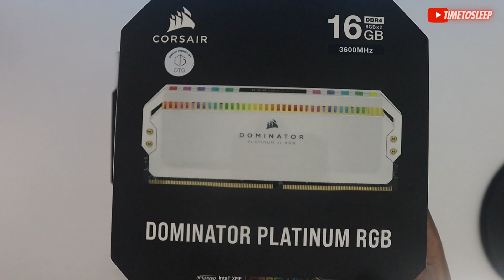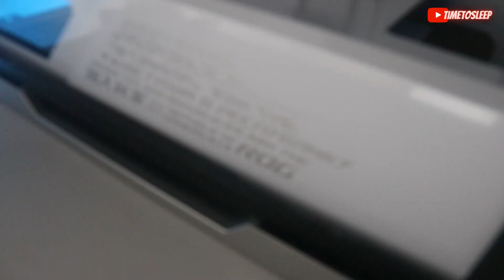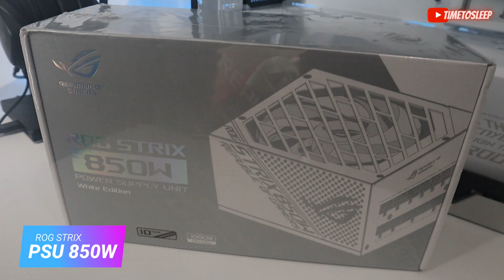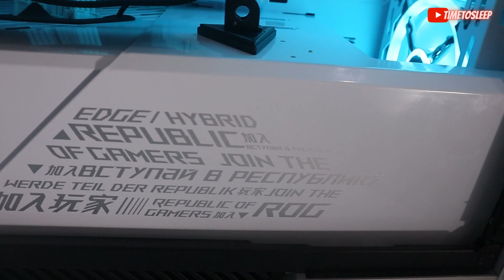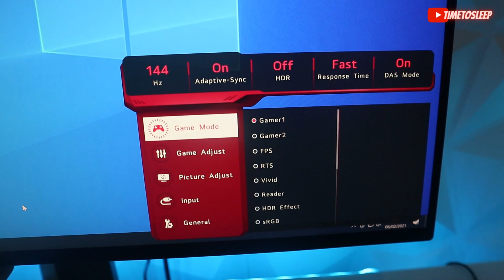Mending Rakit PC Sendiri - PC Gaming 4K Putih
Yuk tim mendang mending buruan rakit PC idamanmu
Disini pengennya build putih semua, tapi VGA RTX 3080 lagi gila harganya haha. yaudah sedapetnya aja..
semoga bisa buat main game 4k.

spec:
Proc Intel i9 10900k
Mobo Asus Z490-a
VGA Igame Vulcan Rtx 3080
RAM Corsair Dominator 4x 8gb DDR4 3600mhz
Storage Nvme midas 2x 1TB
Cooler ID Cooling Zoomflow 360
Fan Corsair QL 120 RGB
PSU Rog strix 850W White
Strimer Lian Li Plus V2
Case ROG Helios White

*Tags*
Rakit PC Gaming
Rakit PC Putih
Rakit PC Murah
Mending Rakit PC
Mending Rakit PC aja
ROG White
white ROG strix
ASUS ROG
ROG PC
PC Gaming
ROG Gaming PC
ROG Gaming PC build 2021
ROG Z490 Build
Strix z490 a
Strix z490 a build
Strix z490 a PC build
Strix z490 a gaming
Strix z490 a  White build
asus strix z490 a gaming
rog strix z490-a gaming build
intel 10th gen
intel 10th gen build
intel core i9 build
10900k PC build
ROG Helios White Build
Gaming PC build
Gaming Setup
Editing PC
Streaming PC
Rendering PC
Timelapse PC build
PC build
Gaming Setup
DIY PC build
PC DIY